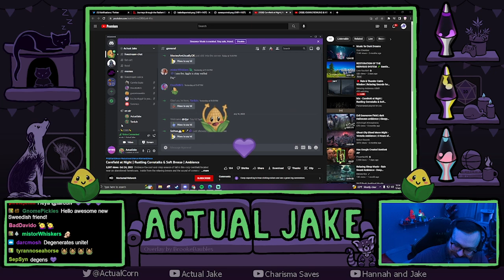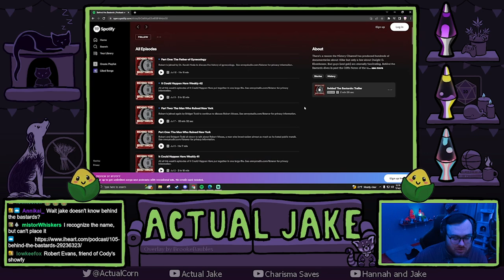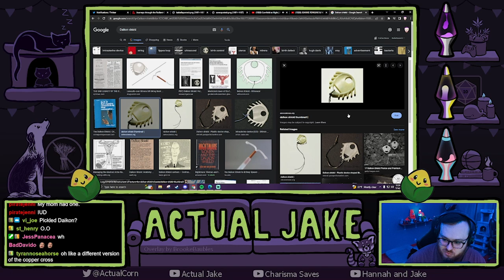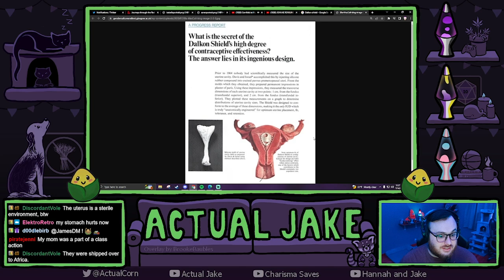AMA: Why the corn? OFFICIAL LORE